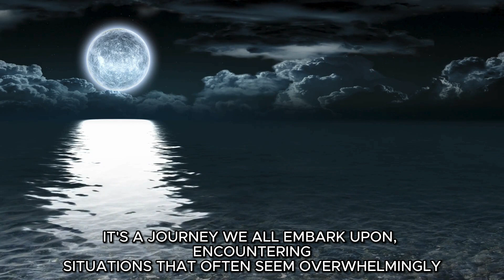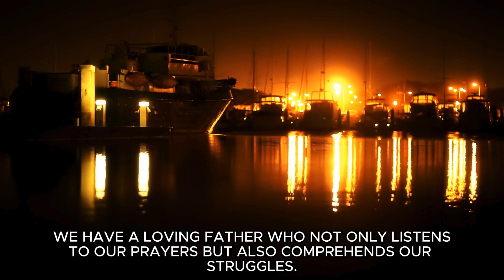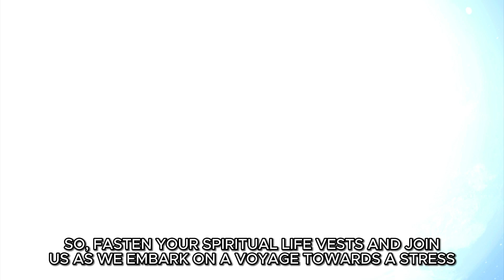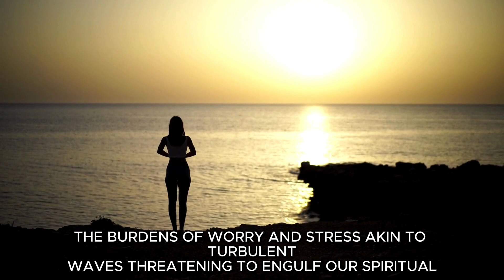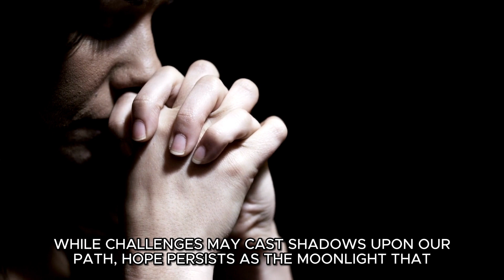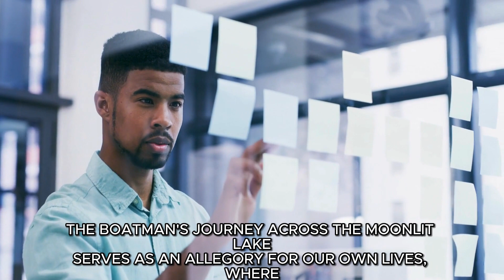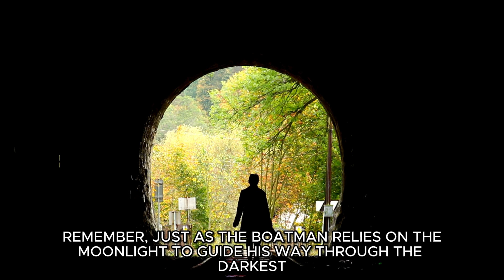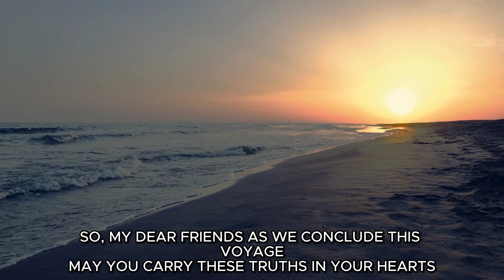Navigating Life's Uncertainties: A Journey of Faith and Tranquility | Faith And Mystery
Embark on a contemplative journey with us as we begin on a moonlit lake, where a small boat gently glides over tranquil waters. In this serene scene, the moon's shimmering glow casts an enchanting reflection upon the surface, painting a picture of serenity and tranquility. But beneath this calm facade lies a profound metaphor for the human experience marked by stress and uncertainty. Join us as we explore parallels between our lives and the boatman's journey and uncover seven fundamental truths to release the anchor of stress and find tranquility anchored in faith and love for our heavenly Father.

►Original video and exclusively produced by Faith And Mystery
►Speaker: Faith And Mystery
►Design: Faith And Mystery